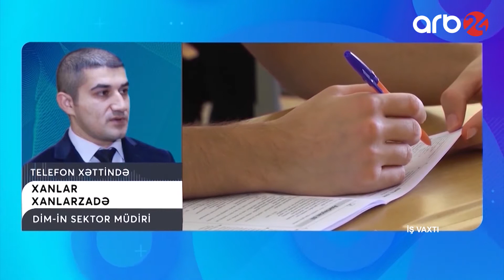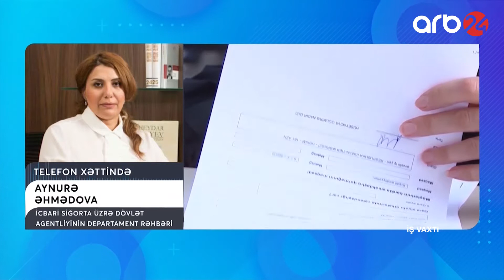İŞ VAXTI 15.03.2021 2-ci hissə